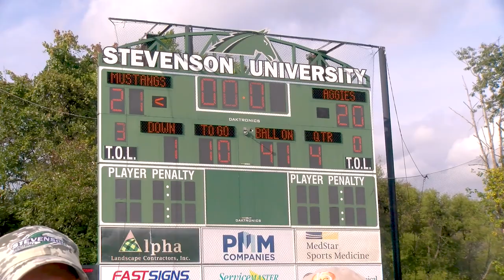Football vs. Delaware Valley | Postgame Interview Head Coach Ed Hottle (9/21/2024)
Following a monumental second-ever win against the Delaware Valley Aggies, here is head coach Ed Hottle with the final details and thoughts as the team looks to keep their momentum as they continue conference play on home turf next Saturday against the Alvernia University Golden Wolves.